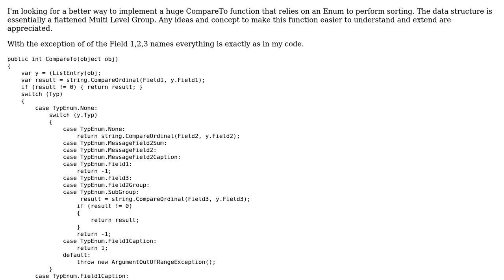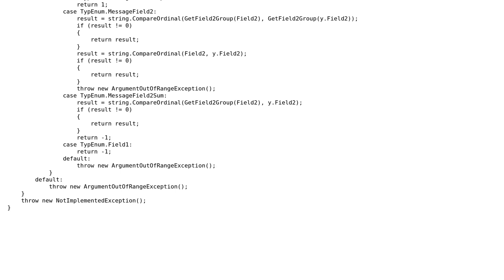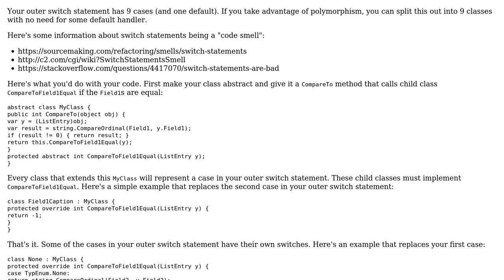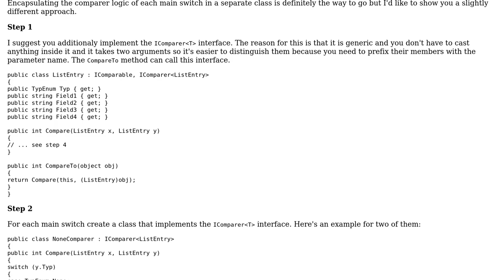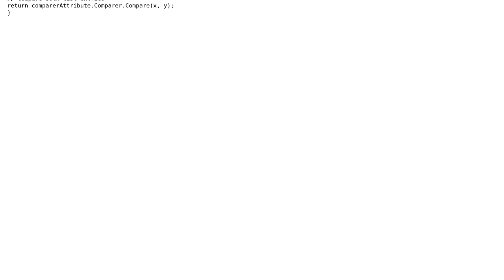Code Review: Function to compare objects based on type enums (2 Solutions!!)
Code Review: Function to compare objects based on type enums

With thanks & praise to God, and with thanks to the many people who have made this project possible! | Content (except music & images) licensed under CC BY-SA | Music | Images & others | With thanks to user user2023861 user t3chb0t user Florian user 200_success and the Stack Exchange Network Trademarks are property of their respective owners. You are responsible for your own actions.